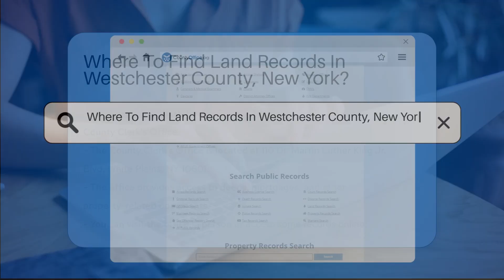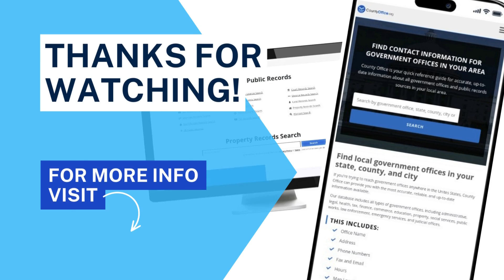Where To Find Land Records In Westchester County, New York? - CountyOffice.org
Where To Find Land Records In Westchester County, New York? Have you ever needed to access land records in Westchester County, New York? In this detailed video, we explore where to find these essential documents and how to access them for various purposes. Discover the County Clerk's Office in Westchester County, the central hub for deeds, mortgages, and property-related documents. Learn about in-person visits, online access, and requesting certified copies of land records. Find out about the Westchester County Archives, a treasure trove of historical land records dating back centuries. Consider the benefits of hiring a title search company for comprehensive property record searches. For a deeper dive into land records in Westchester County, this video is a must-watch!